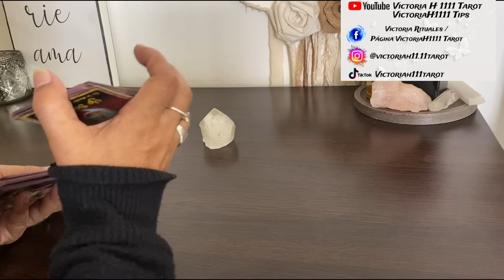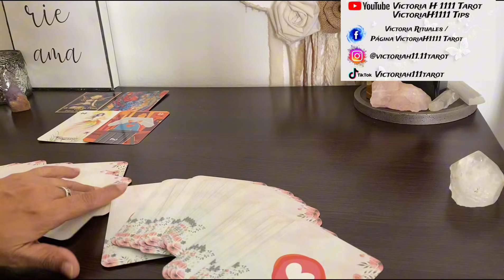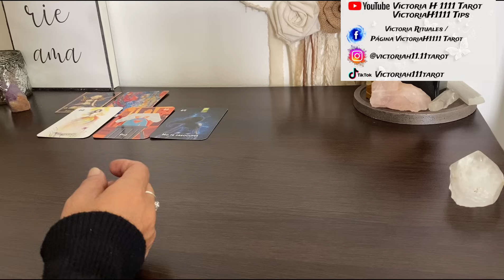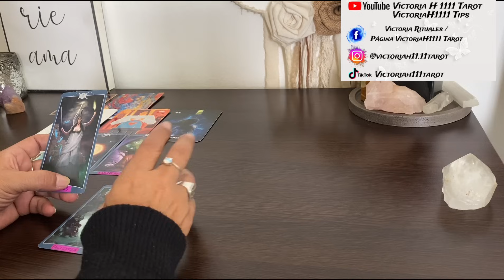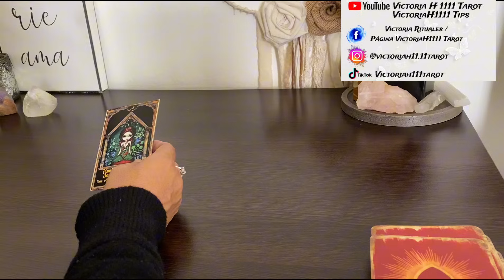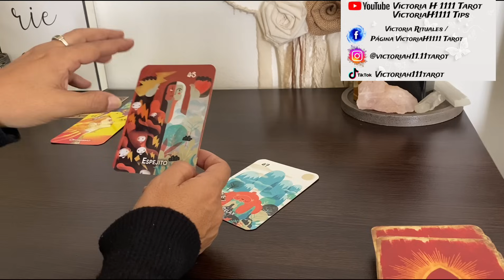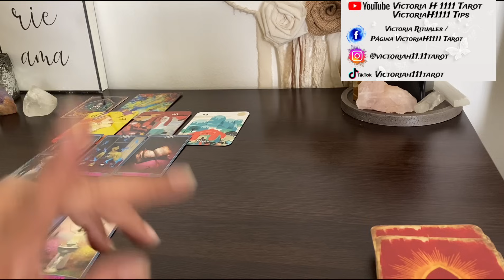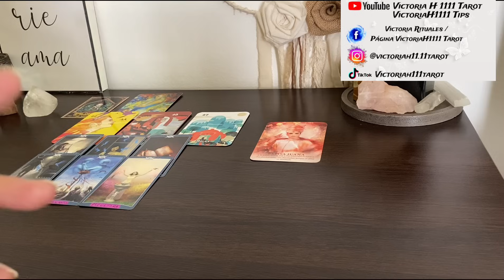CÓMO TE VEN LOS DEMÁS DE FORMA POSITIVA O NEGATIVA 🤔❓tarotgratis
Introducción  00:00
1 opción  00:20
2 opción  19:03